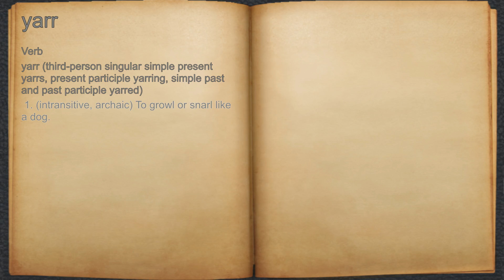What does yarr mean?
A spoken definition of yarr.

Intro Sound:
Typewriter - Tamskp